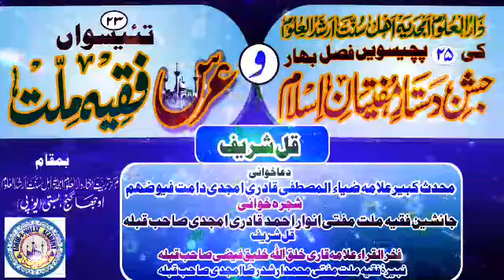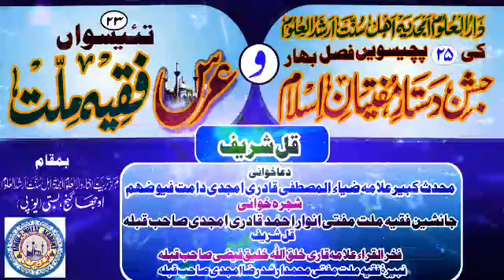23 WAN URS E FAQIH E MILLAT 25 WIN FASL E BAHAR QUL SHAREEF